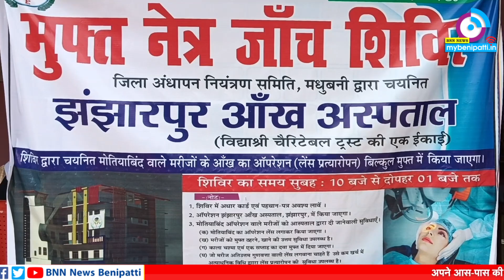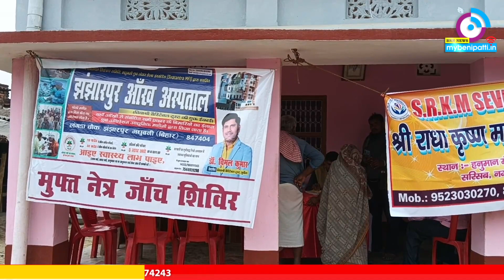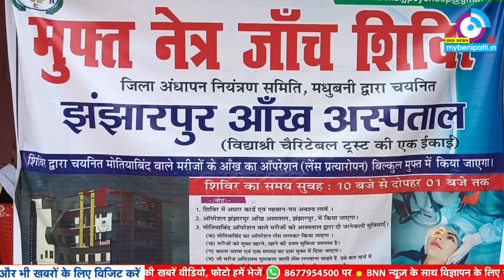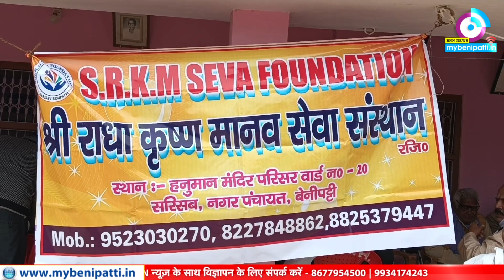श्री राधा कृष्ण मानव सेवा संस्थान के प्रयास से सरिसब में लगा निःशुल्क नेत्र चिकित्सा शिविर